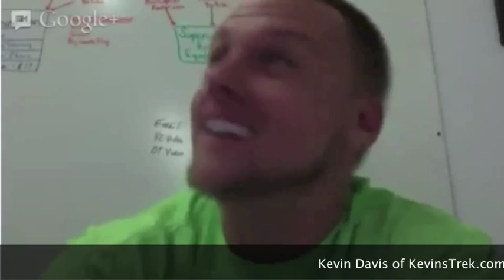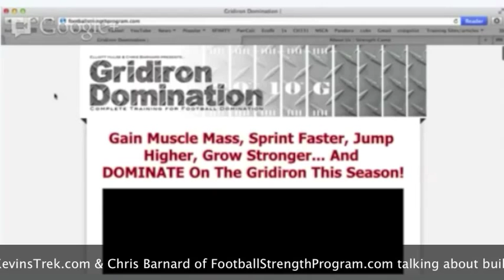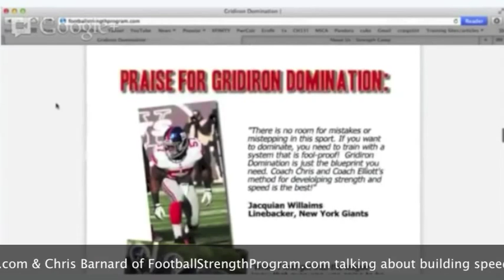Building Speed & Power with Chris Barnard of Strength Camp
In this episode of Grow Strong & Thrive, Kevin interviews Chris Barnard about building speed and power.

Check out Chris Barnard and Elliott Hulse's program Gridiron Domination (mentioned in the video)

Like what you hear? We would greatly appreciate it if you tell a friend and rate us here and on iTunes, word of mouth is how we spread the health!

You can also follow the podcast by entering the feed url -
or by listening below or in the sidebar of the EcoFitMobile.com website.

Brian Sellers MS is a counselor with anxietycentre.com with a master's degree in counseling at the University of Montevallo in Alabama. He has experience working with anxiety and depression sufferers, drug and alcohol addiction, as well as those who have been physically and sexually abused. We are very excited about what Brian's knowledge of mental health, stress reduction, and addiction will contribute to the process of lifestyle change and overcoming addiction to the garbage foods common in the standard American diet!

Kevin Davis CSCS is a Lifestyle Fitness Coach who is also certified in sports nutrition, personal training, CrossFit, and strength and conditioning. He received his bachelor's degree in exercise science from Western Illinois University. Kevin has spent the last 12 years helping countless others lose 10-20-even100 or more pounds, change their lifestyle, and become more healthy. He also started by doing this himself...through a more primal lifestyle he was able to lose 80 pounds and gain health and self-confidence. We believe Kevin's knowledge of nutrition and human movement will be a great part of discussing the paleo template that we discuss here on EcoFit Health Radio!

paleo | primal | real food | weston a price | fitness | nutrition | mental health | depression | anxiety | cancer | addiction | calcium | stress reduction | ancestral health